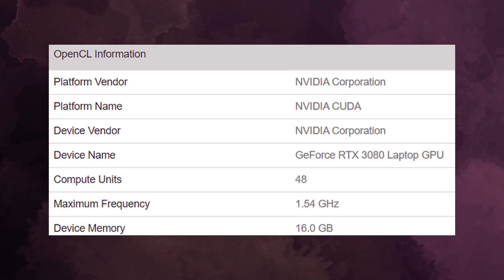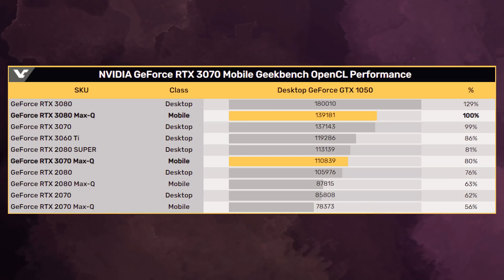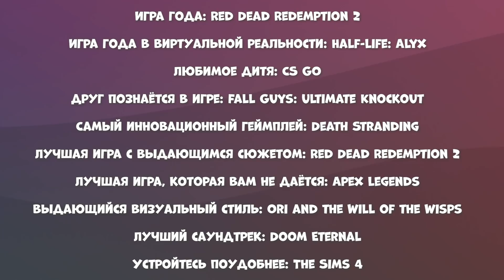RX 6700 XT на пару с 6900 без XT? Первый тест RTX 3080 Max Q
В скором времени может появиться видеокарта RX 6700 XT и RX 6900 без приставки XT. Компания AMD уже предоставила информацию о новых RX 6000 в одну организацию. Она занимается разработкой USB, которыми будут оснащены видеокарты. А в зеленом лагере протестировали RTX 3080 с приставкой Max Q.

0:00 Приветствие
0:25 Утечка RX 6700 XT и 6900
1:40 Тест 3080
2:30 Новые модели видеокарт
3:47 Дата выхода Rocket Lake
4:08 Топ игр Steam
4:39 Консольные новости
6:17 Ноутбуки Asus
7:12 Adobe Flash Player